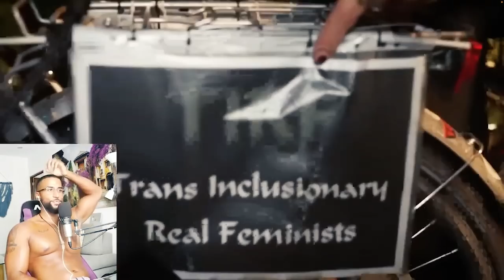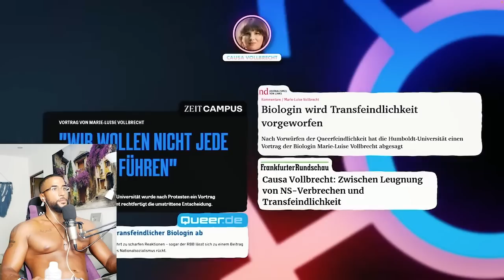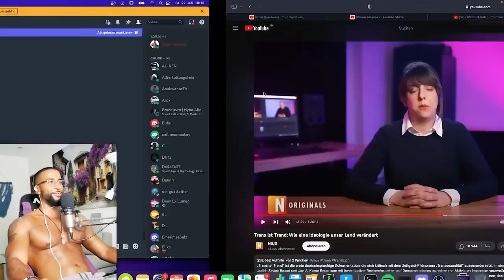TRANS IST TREND! WIE EINE IDEOLOGIE UNSER LAND VERÄNDERT! 😩🏳️‍🌈 [DOKU] REACTION - Leon Lovelock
👉🏾 TEIL 1 UNZENSIERT AUF RUMBLE!